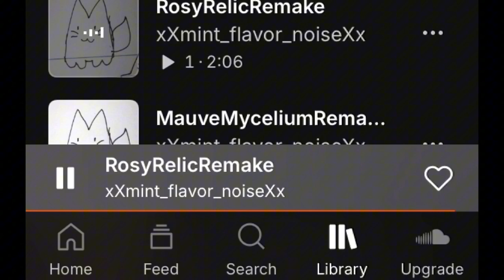Rosy Relic (Fossil's Theme)